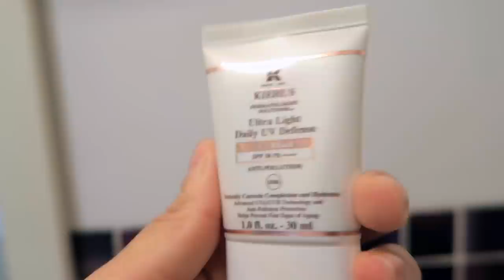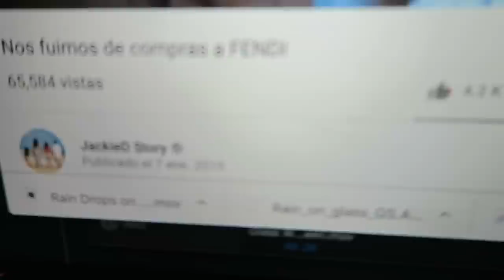REGRESANDO AL RITMO NORMAL | ¡ME TOCAN LOS TAMALES! 🙃| VLOG 008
⬇️  ABRE LA CAJA DE INFORMACIÓN PARA MÁS DETALLES ⬇️

DAILY VLOG 008:

Es el primer día laboral del año y ya extrañaba ese ritmo, pero ahora vamos a ver si podré con el reto de llevar un canal de dailies mientras me ocupo de otras varias cosas.